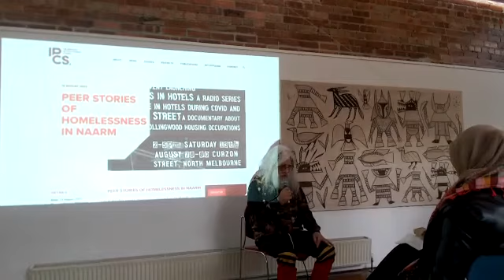IPCS | Peer Stories of Homelessness in Naarm with Uncle Larry Walsh